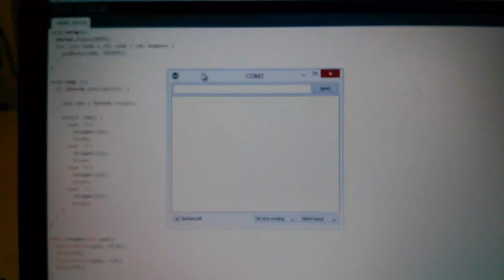Arduino control over serial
This time I have been using the serial console in the Arduino enviroment software. This is how it's works:

By entering the numbers from 0 to 3 I make one of the four LEDs connected to the Arduino to light for some milliseconds.